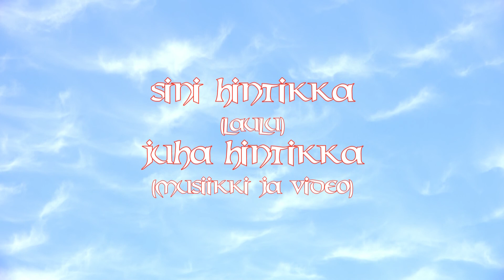Sini ja Juha Hintikka - Luola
Cave. Sini Hintikka (voice) and Juha Hintikka (music and video). Story in Finnish - subtitles in English.